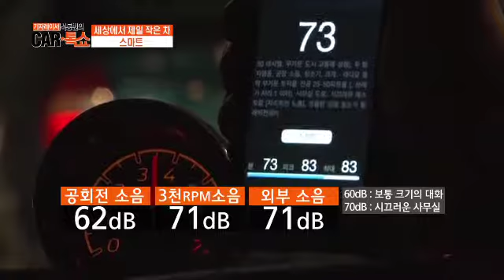작은 자동차 스마트 포투 성능 테스트!_채널A_카톡쇼 5회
# 당신을 화나게 하는 카센터 가격도, 진단도 모두 제각각! 쌓여가는 불신은 커져만 가는데... 그래서 시청자의 불만 사항을 풀어 주기위해 카톡쇼가 나섰다 실제 정비전문 업체 대표에게 듣는 카센터의 진실!

# 세상에서 가장 작은 차 '스마트 포투 더 스타일 에디션' 우리는 대형마트에 자동차를 타고 쇼핑간다~ 세상에서 가장 작은 차 스마트 포투!
이게 도대체 자동차냐? 장난감이냐? 카톡쇼 패널들끼리 설전 한 판?!

# 대한민국 국민차 '포니의 성공신화' 지금의 현대자동차를 성공으로 이끈 자동차! 당시 국내 자동차 시장을 장악하고 66만 대가 팔린 기록까지 남긴 대한민국 국민차 '포니' 포니를 타고 다니면 중상층?